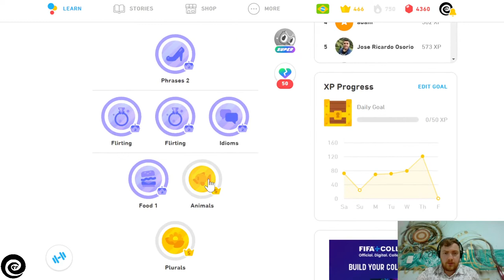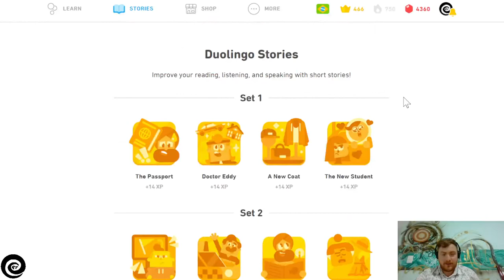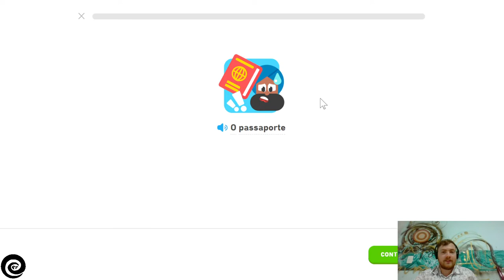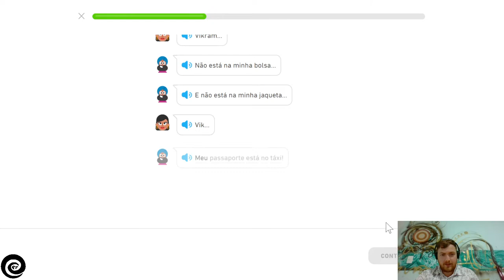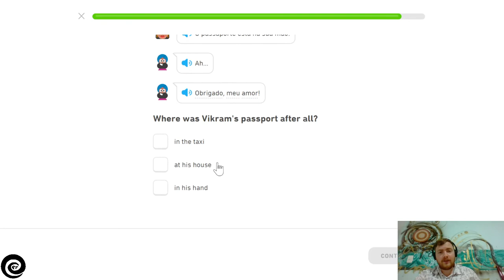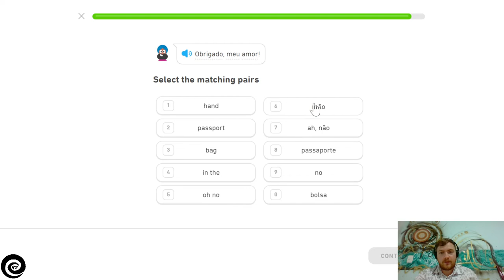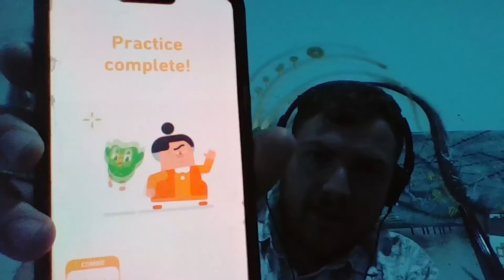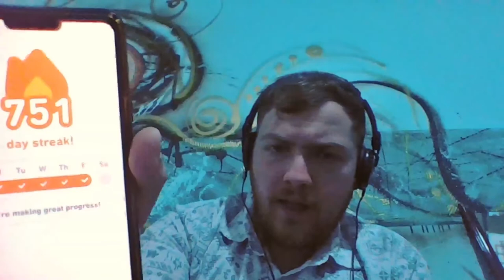Petey Aprendendo Português - Dia 751